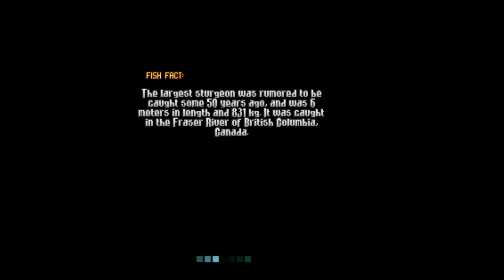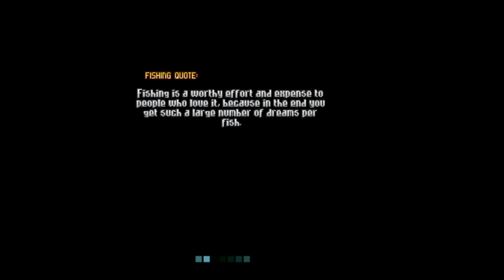Hooked On: Creatures Of The Deep N-Gage 2.0 Play Android